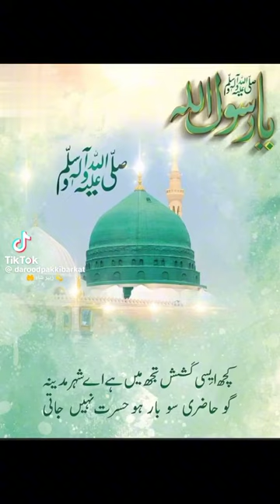beautifull naat sheriff